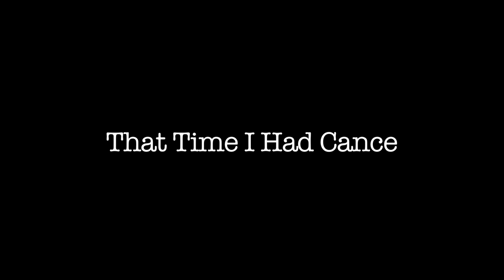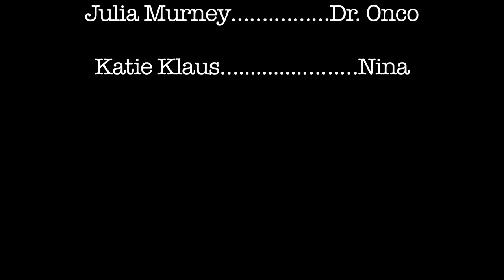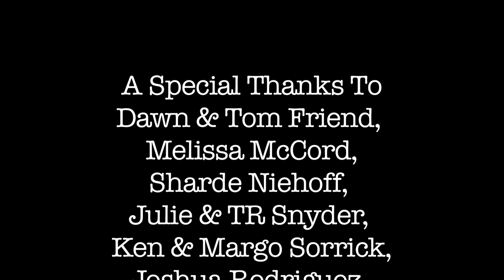Entry 11: In Soviet Russia, Cancer Breasts You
Jacey returns from Russia, and gets down to business.

Featuring:
Matthew Bretschneider as Boyfriend
Julia Murney as Dr. Onco
Katie Klaus as Nina

Directed & Edited by Regina Myers

Written & Performed by Jacey Powers